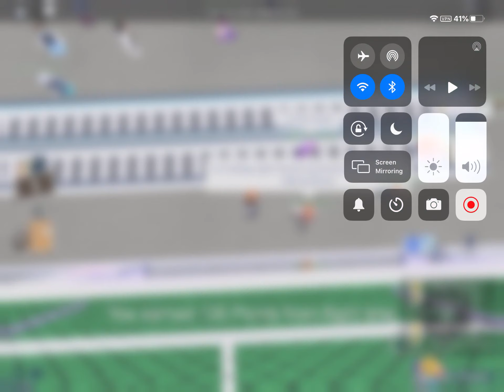The plane crash a Roblox movie